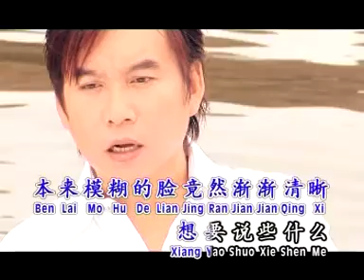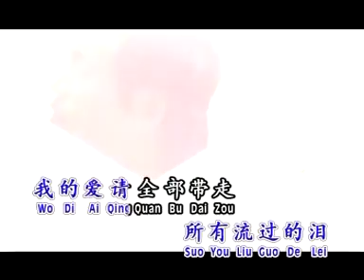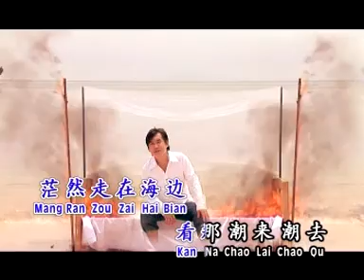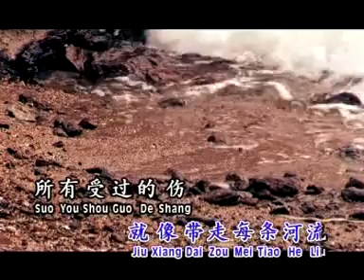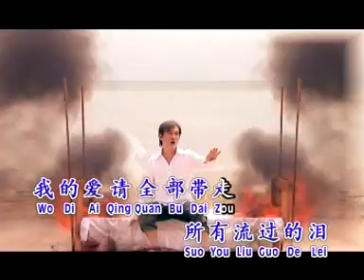姚乙YaoYi I 大海 I OFFICIAL MUSIC VIDEO I